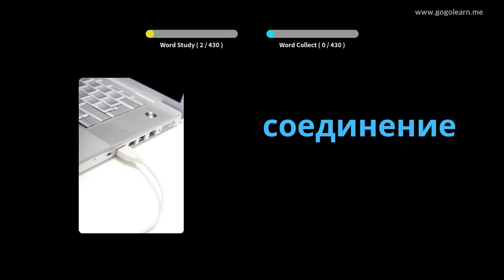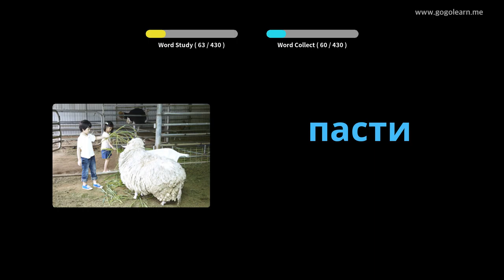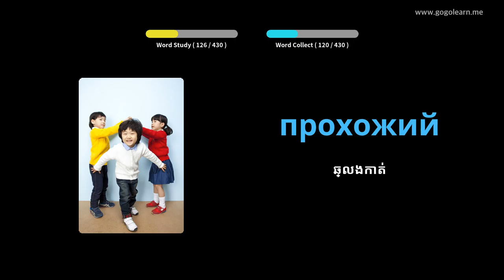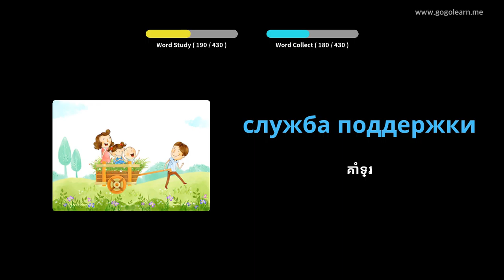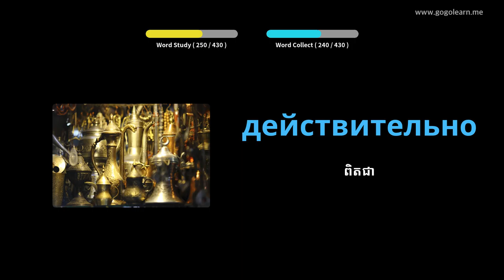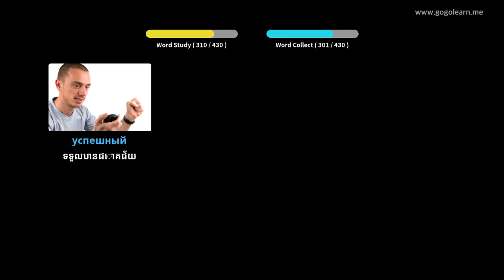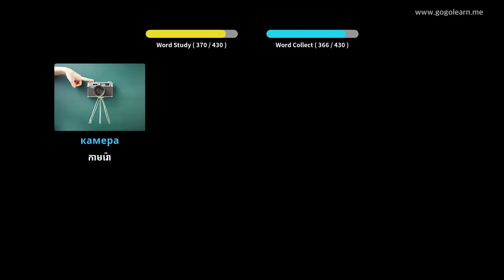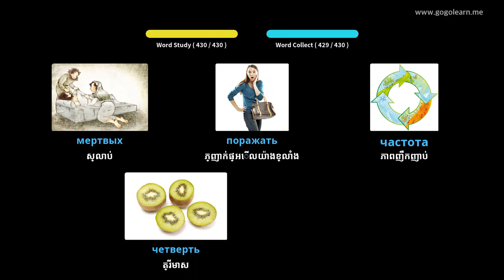អនុវិទ្យាល័យវាក្យសព្ទរុស្ស៊ី ៣ | Golearn